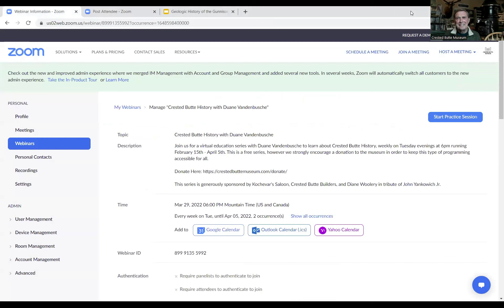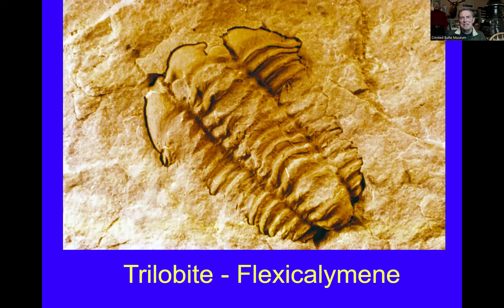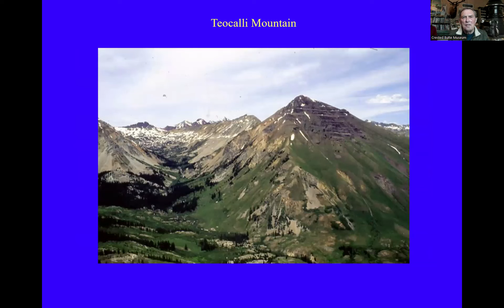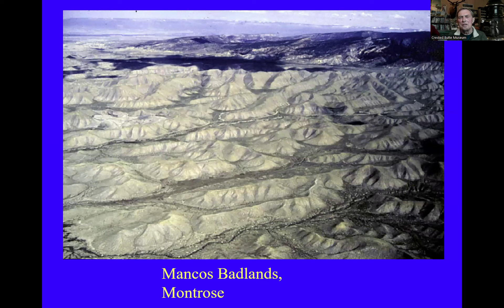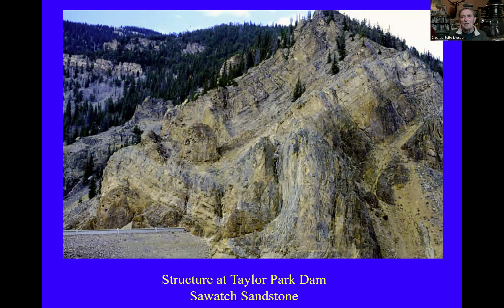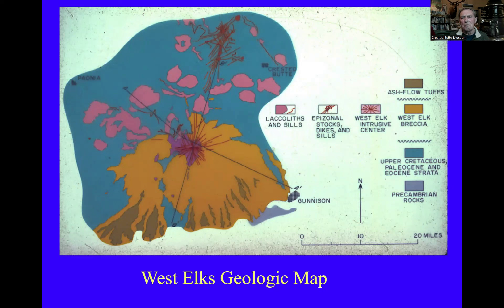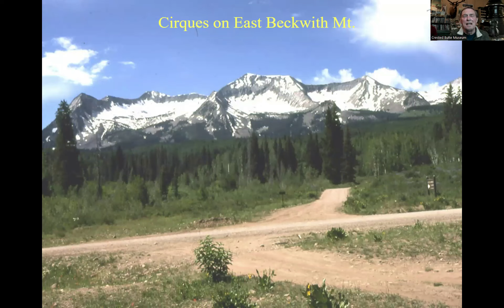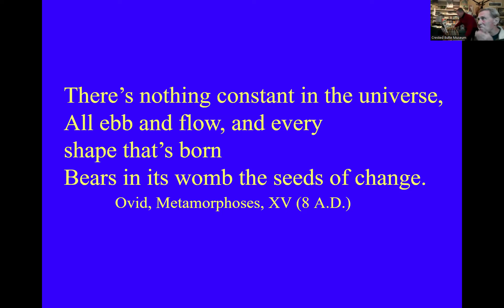Crested Butte History Series with Dr. Duane Vandenbusche: Geology with Dr. Bruce Bartleson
Dr. Duane Vandenbusches' long time friend and colleague Dr. Bruce Bartleson gives a lecture on the "Real History" of Gunnison County; Geology.